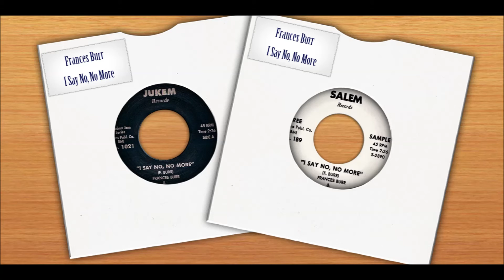Francais Burr I Say No, No More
On my current car flash drive. Not seen another demo for yonks. Hard to find a better bit of R&B. BLINDING!!